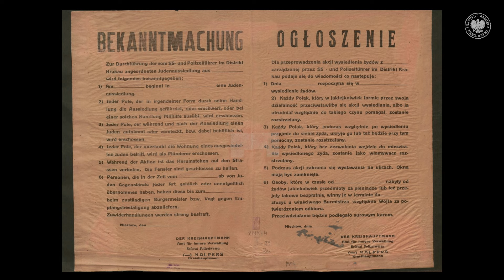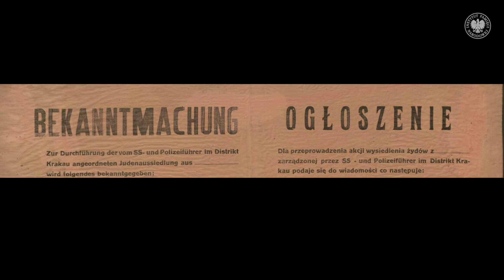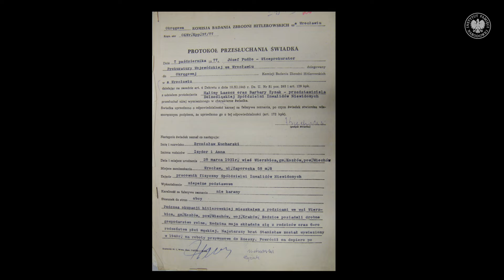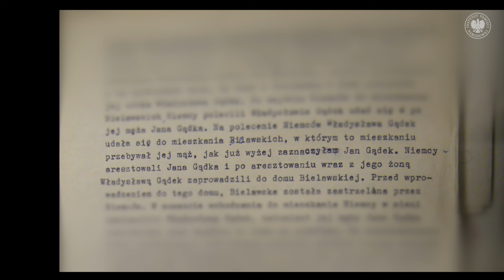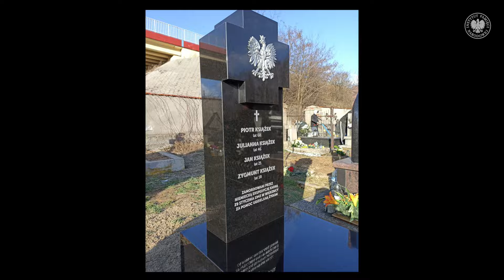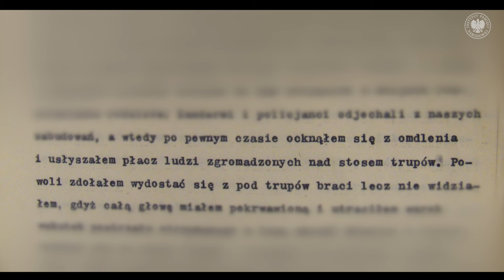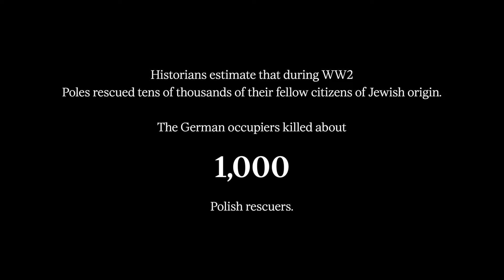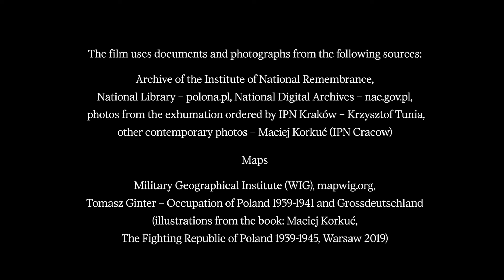Gądek, Kucharski, Książek and Nowak Families: Poles rescuing Jews – Not just the Ulmas [1/20]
▶ How did the life of the Gądek, Kucharski, Książek and Nowak Families look while the German occupation in Poland? Who provided assistance to the fleeing Jews and how? Why red beads in the title of the film? 📺 WATCH our program and find out❗ Red Beads - The history of the families from Wolica and Wierzbica is presented by PhD Martyna Grądzka-Rejak of the Historical Research Office of the Institute of National Remembrance. ➡  In September 1939, the German Reich and Soviet Union invaded Poland, launching WW2. The invasion led to staggering loss of life: throughout the war, nearly 6 million Polish citizens, 3 million of them Jews, perished. In occupied Poland, the Germans introduced capital punishment for every form of assistance to the Jewish population. Historians estimate that during WW2 Poles rescued tens of thousands of their fellow citizens of Jewish origin. The German occupiers killed about 1,000 Polish rescuers.

Red Beads
00:00 INTRO
00:17 INTRODUCTION
00:47 THE STORY OF THE GĄDEK, KUCHARSKI, KSIĄŻEK  and NOWAK FAMILIES

📖 Articles and other materials about Poles who saved Jews you can find at the following

📌 IPN's educational series of short films Not Only the Ulms presents well-researched examples of Poles who saved Jews under German occupation during World War II.

▶ Each episode is focusing on a separate person, and most often a family or several families, whose members risked, and most often lost, their lives trying to protect their Jewish fellow citizens. The series was created by the IPN Spokesperson's Office in cooperation with researchers at the IPN’s Historical Research Office.

Next episodes on IPNtv every Friday at 10:15 am